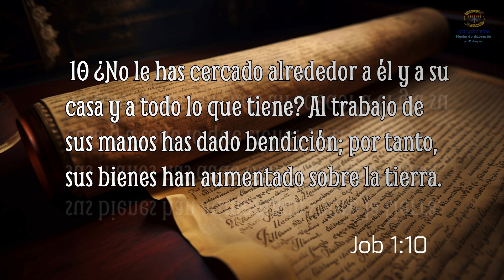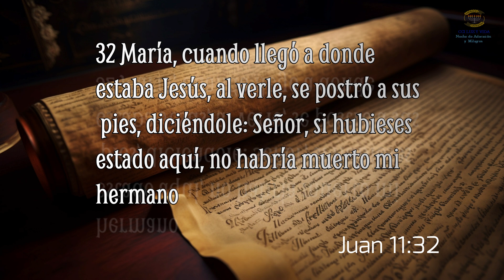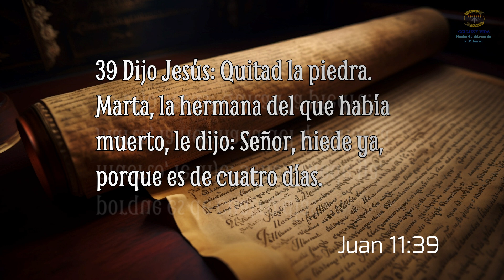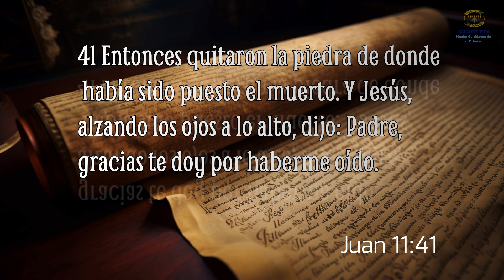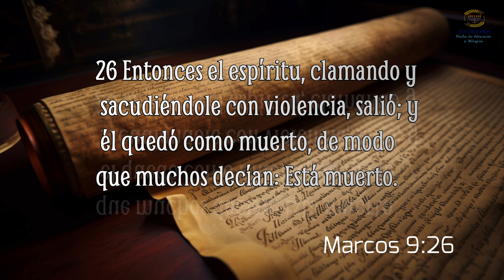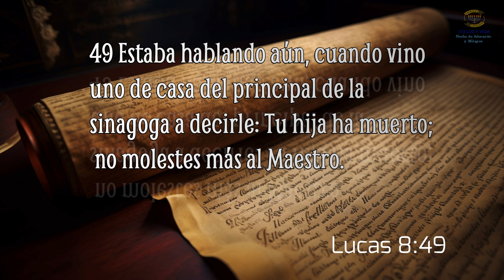Jesús llego y tu milagro esta hecho-Pastor Ramón Castillo-CCI Luz y Vida Barinas Venezuela.